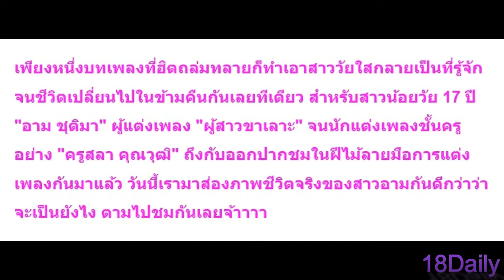ส่องภาพชีวิตจริง!! “อาม ชุติมา” สาวน้อยวัย 17 ผู้แต่งเพลง “ผู้สาวขาเลาะ”